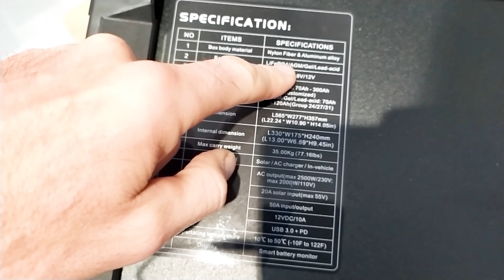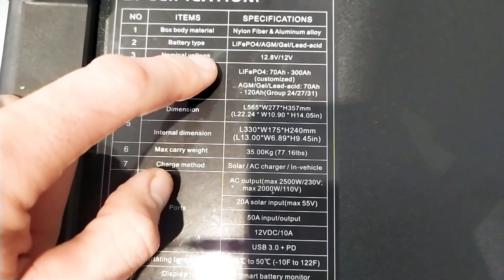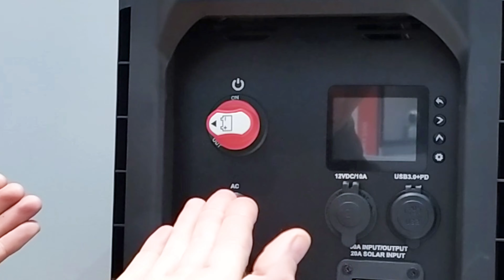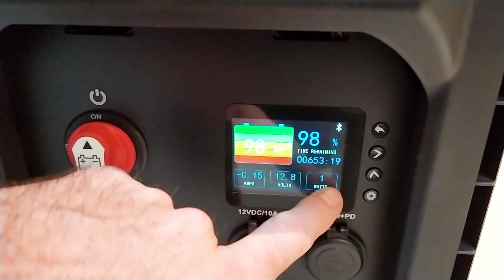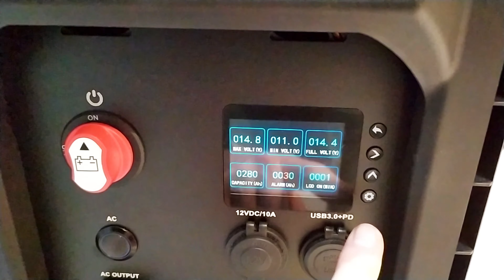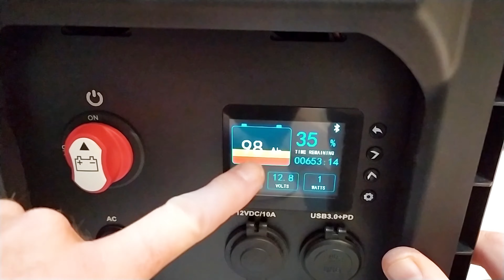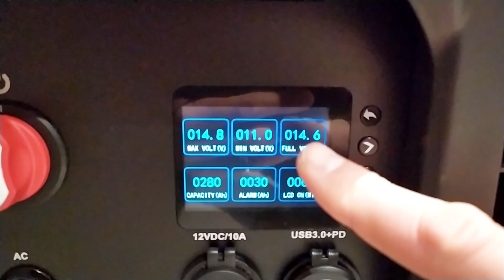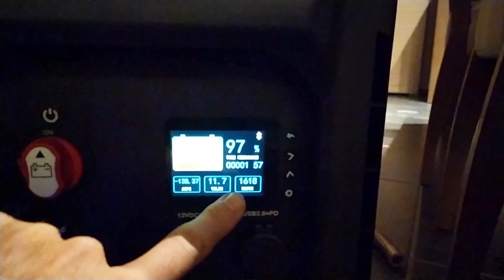Box Licitti New Gen : Votre Solution Tout-en-Un pour une Puissance Inégalée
🔋 Découvrez l'avenir de la puissance portable avec la Box Licitti New Gen ! 🔋

Bienvenue sur notre chaîne, où l'innovation rencontre la performance ! Dans cette vidéo captivante, plongeons ensemble dans les fonctionnalités exceptionnelles de la Box Licitti, une solution de stockage d'énergie révolutionnaire conçue pour répondre à tous vos besoins.

💡 Caractéristiques clés :

🚀 Puissance Inégalée : La Box Licitti peut délivrer une impressionnante puissance de sortie allant jusqu'à 2500W, offrant une source d'énergie fiable pour vos aventures en plein air, vos urgences à la maison, ou tout simplement pour alimenter vos appareils électroniques préférés.

🔋 Compatibilité Étendue : Le boîtier de batterie New Gen est compatible avec une variété de batteries, des batteries au plomb de 70 Ah à 130 Ah (groupe 24, groupe 27 et groupe 31), aux batteries LiFePO4 de 300 Ah à 4 Ah. Adaptez la puissance à vos besoins spécifiques.

⚡️ Onduleur de Qualité : Bénéficiez d'une alimentation stable grâce à l'onduleur à onde sinusoïdale pure de 2000W/110VAC (2500W/230VAC). Profitez d'une expérience utilisateur optimale, sans compromis sur la qualité de l'énergie fournie.

📱 Contrôle Intelligent : Restez aux commandes avec le moniteur de batterie intelligent, accessible via une application Android et iOS dédiée. Surveillez les performances, ajustez les paramètres, et maximisez l'efficacité énergétique, tout cela du bout de vos doigts.

🔌 Connectivité Polyvalente : La Box Licitti offre une gamme de ports, permettant de connecter divers appareils électroniques. Qu'il s'agisse de smartphones, d'ordinateurs portables, ou d'appareils électroménagers, restez connectés où que vous soyez.

🔒 Robuste et Fiable : Tous les ports sont soigneusement encastrés dans le corps de la box pour réduire les risques de dommages. Profitez d'une solution durable qui vous accompagnera dans toutes vos aventures.

🛡️ Garantie de Confiance : Avec la Box Licitti, bénéficiez d'une tranquillité d'esprit totale grâce à une garantie d'un an.

▬▬▬▬▬▬▬▬▬▬▬▬▬▬ LIENS (Publicités) ▬▬▬▬▬▬▬▬▬▬▬▬▬▬
ANNONCES

00:00-00:45: Introduction
00:45-01:01: Données techniques
01:01-01:45: Caractéristiques techniques
01:45-02:58: Description de la façade
02:58-03:36: Ce qui est livré avec la box
03:36-08:30: Placement de la batterie
08:30-10:58: L'écran
10:58-12:46: Test de la batterie
12:46-13:01: L'appli
13:01-13:44: Conclusion

Argent d'Or

Argent d'Or